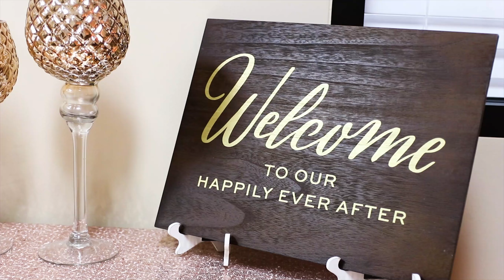Servando n Karla Wedding Highlights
Filmed and Edited by JTM Media Image in Houston, TX.